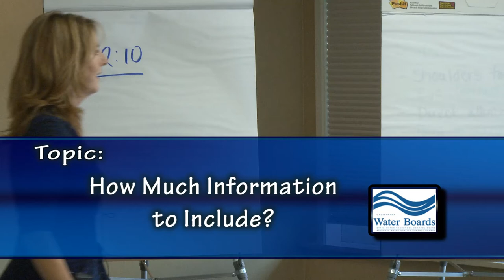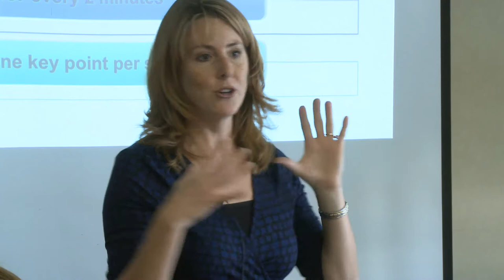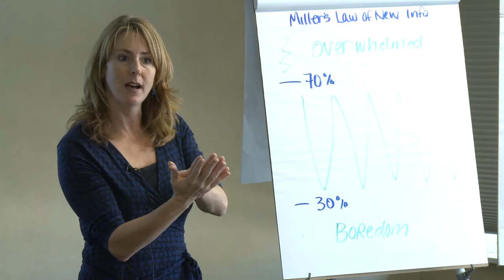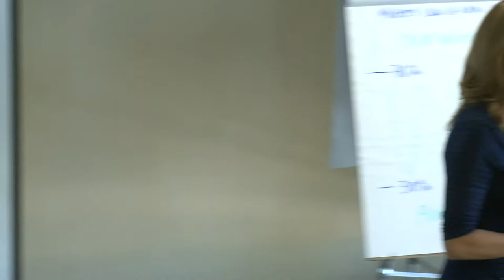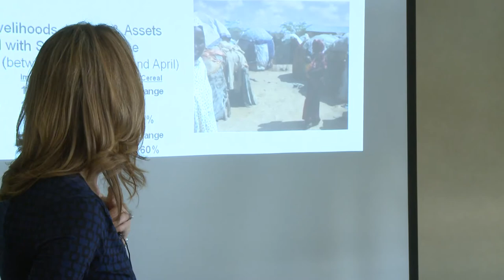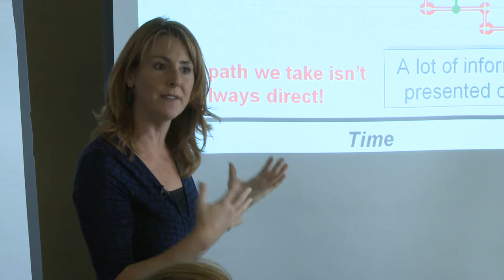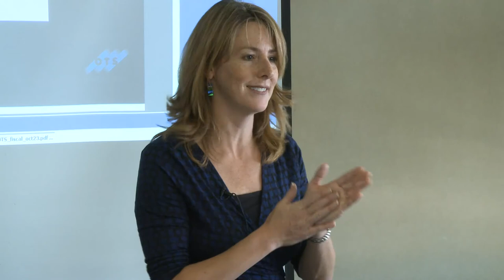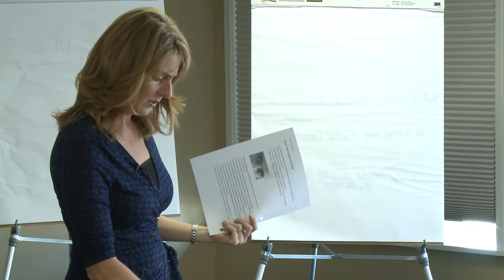11 Power Points and Information Quant